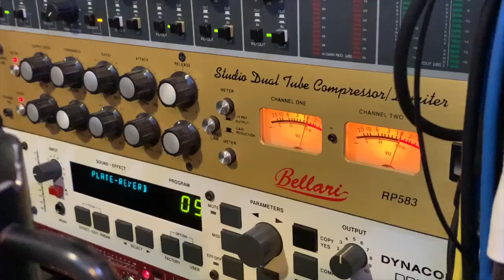Quaster - Unterwegs - (offizielles Video 2020)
Hier ist der Titelsong zu meinem neuen Album "Unterwegs", welches ich im Juli 2020 veröffentlichen werde.